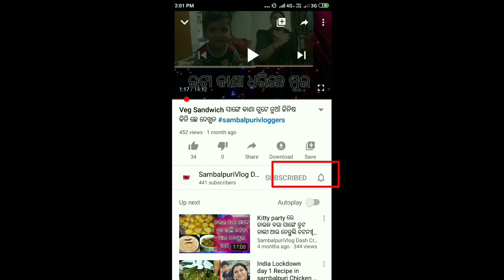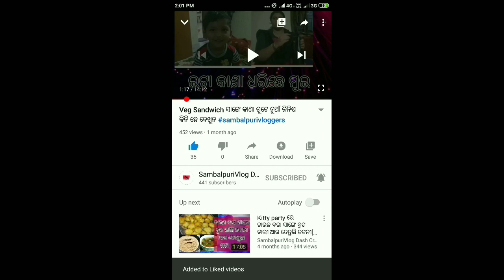Sambalpuri Vlog & recipe ଆଜି କାୟେ ରୁପ ଇଟା ମୋର 😊😊 ଏତେ ସାରା ତୁନ ଶାଗ କାଐଜେ ବନାଲି ନ